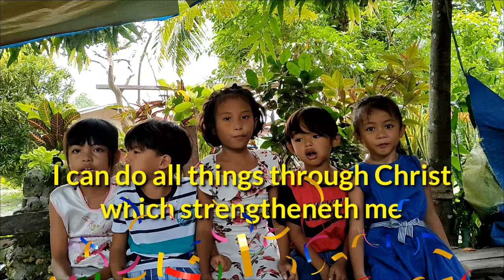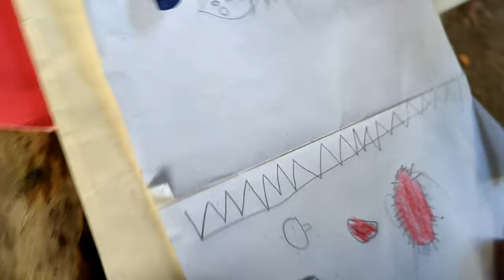kid's Sunday School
Jesus said, “Let the little children come to me, and do not hinder them, for the kingdom of heaven belongs to such as these.”
Matthew 19:14